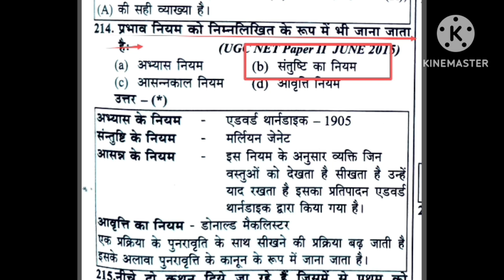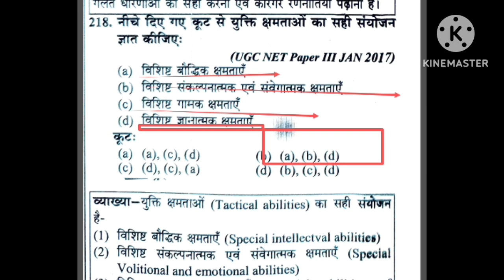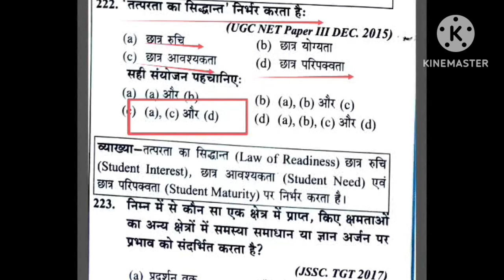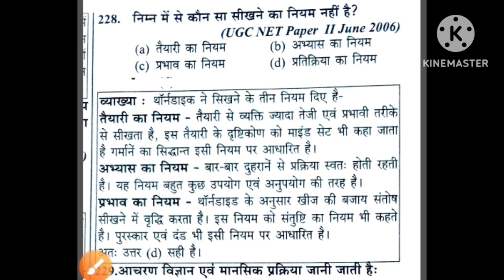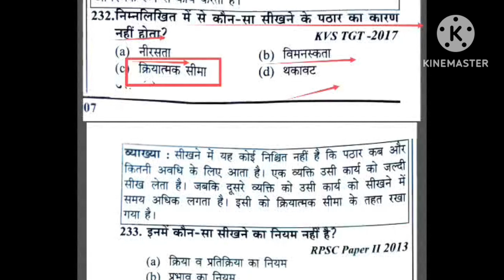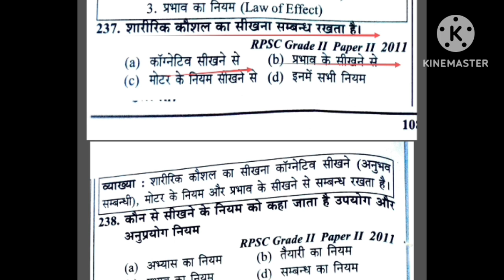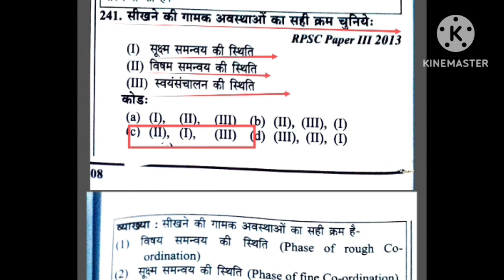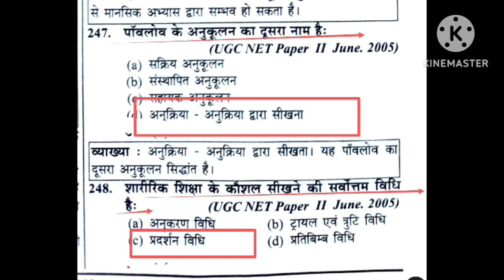Sports Psychology in physical education MCQ/Learning in PE/खेल मनोविज्ञान एवं अधिगम/BiharSTET/TGTPGT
Hi